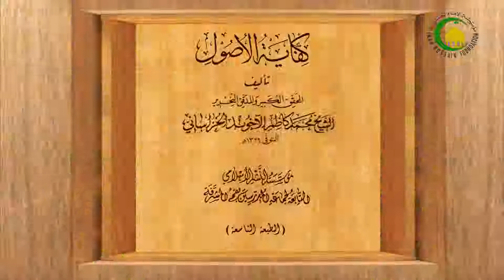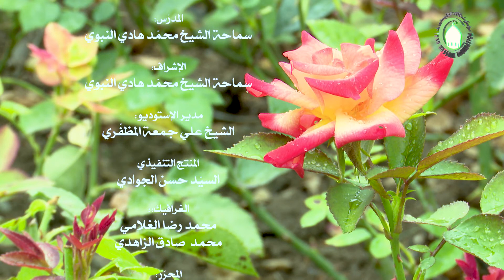155. النواهی (28) إجتماع الأمر والنهی (27) تنبیهات مسألة الذجتماع (11) (ص: 66) - محمد هادی النبوی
دروس فی العلوم الاسلامیة - کفایة الاصول جزء 1 *** النواهی (28) إجتماع الأمر والنهی (27) تنبیهات مسألة الذجتماع (11) (ص: 66)